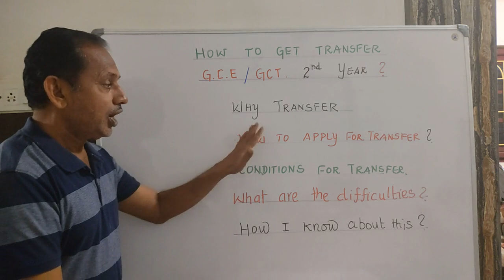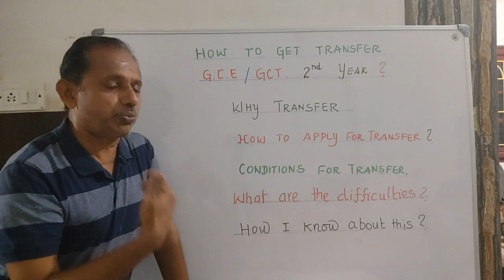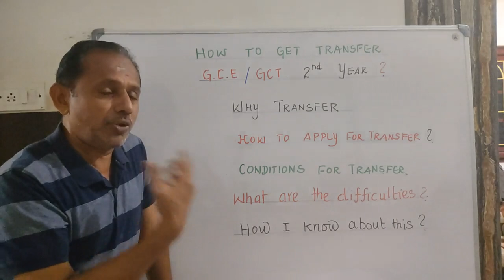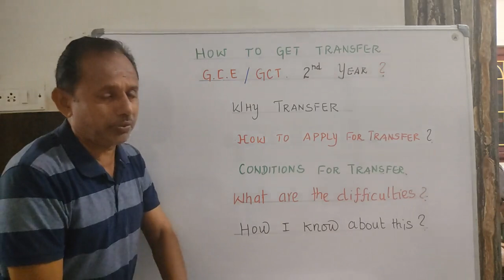How to get Transfer to GCT from other Government College of Engineering | Transfer Procedure Details